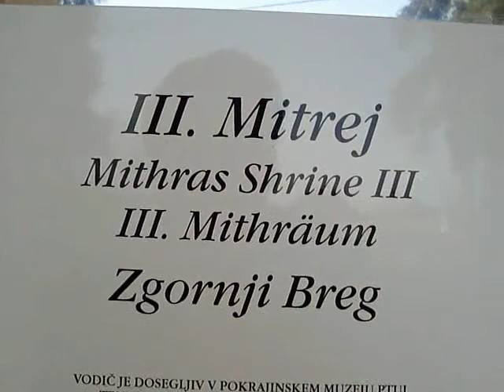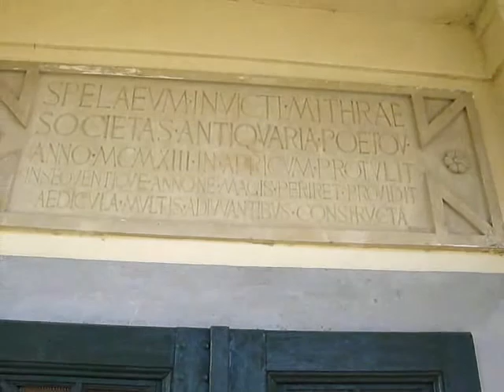.:(20)10_APR_09 ~ ŽENSKE_V_BOŽANSTVIH:.